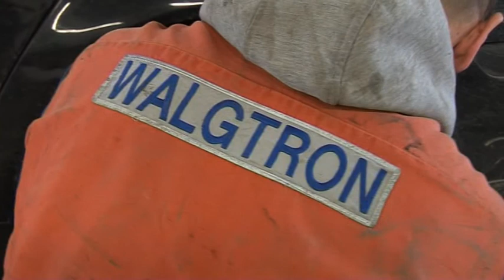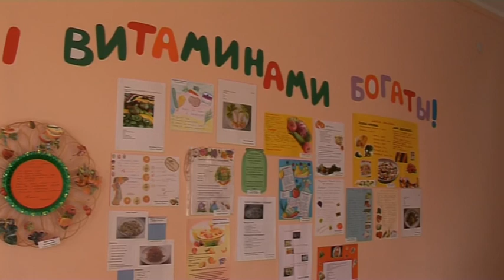Sillamäe TV 29.04.2016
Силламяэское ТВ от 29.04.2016